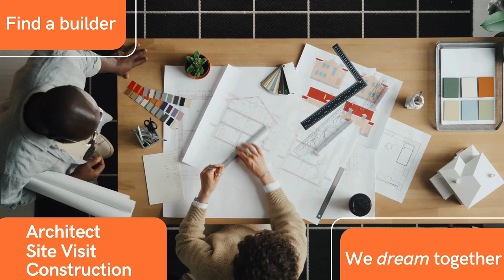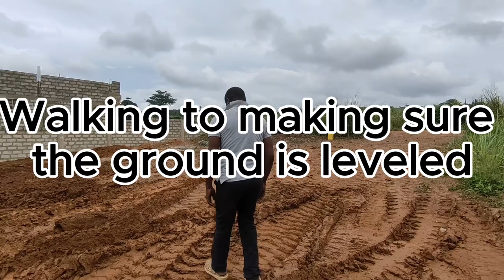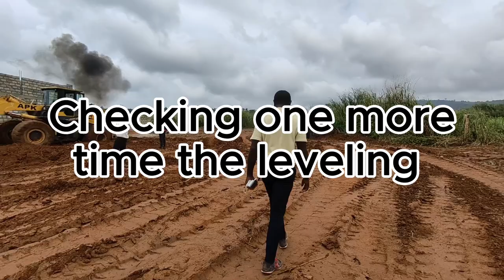Unlocking Potential: Discover the Shocking Results of Leveling My Land in Ghana!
In this video you will see the full process of clearing and leveling of a
133 x 124ft plot of land here in Aburi, Ghana.

For land purchase contact truthchecksolutions.com and book free consultation to discuss how you can start the process of owning your own piece of heaven here in Ghana.

I am Mz. Bahamian Goddess a US Army Vet.
I am documenting my journey from Dallas, Texas all the way to Accra, Ghana. Recording vital information on tips and connecting you with tools to help you have a smooth transition abroad. This channel will give you excitment as well as the confiedence to follow you dream of leaving the USA. So follow me and see how you to can move abroad smoothly and safely.